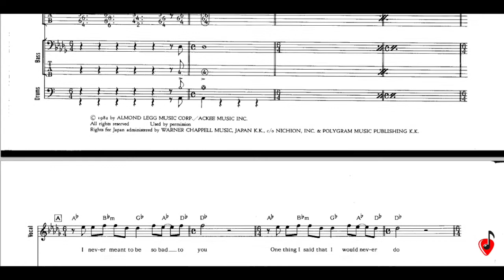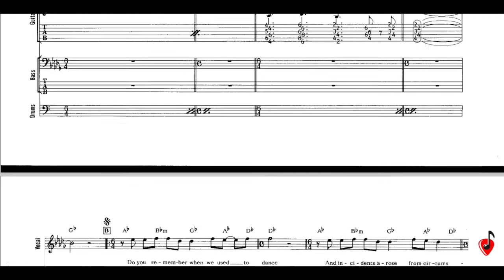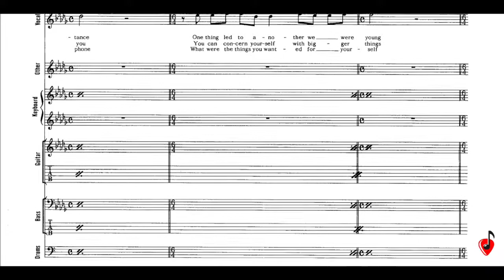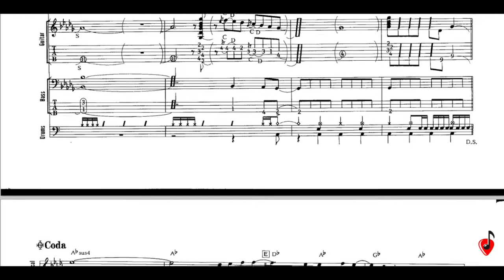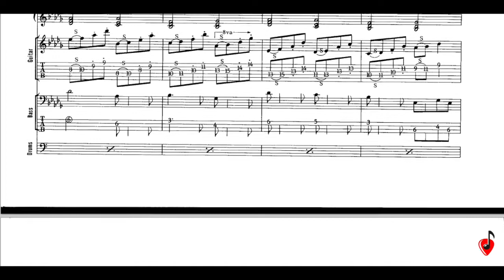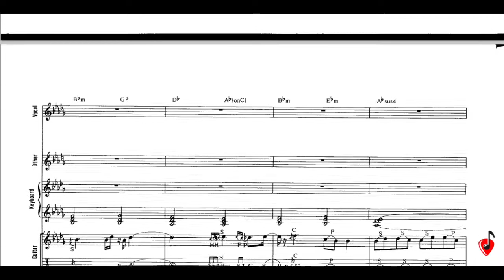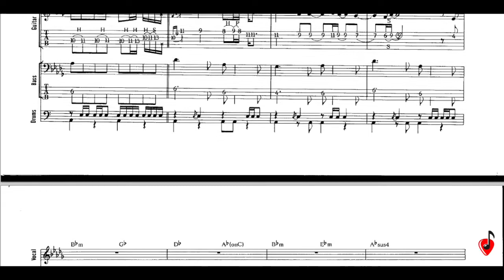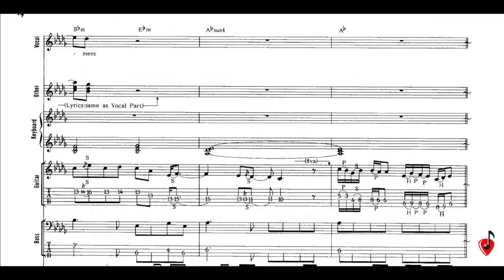Heat Of The Moment - Asia | Guitar Lesson | With Tab | Guitar Songbook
Link of similar Video of guitar songbooks.